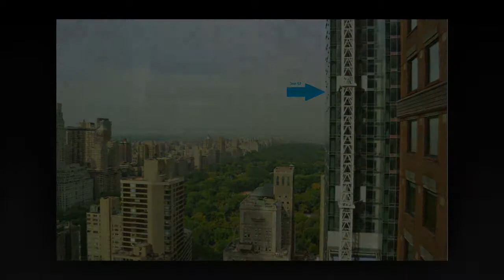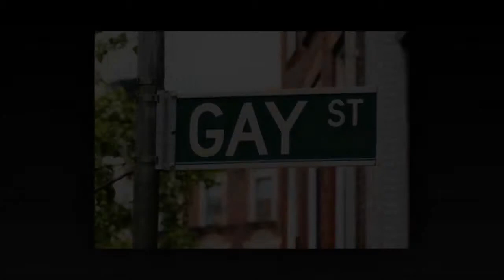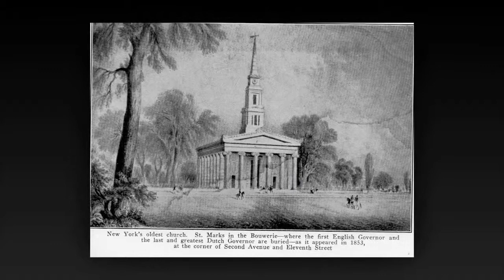Real Ghost Stories | 11 Most Haunted Buildings In The World | Scary Videos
Is Real Ghost new channel .In EC police graphics channel and we We strive to produce unique products for the cinema, music videos, Advertisements, corporate videos, Freelance projects. Deadly Scary Is involved in the creation and design of high quality digital video products.